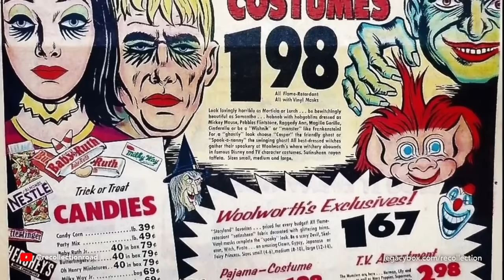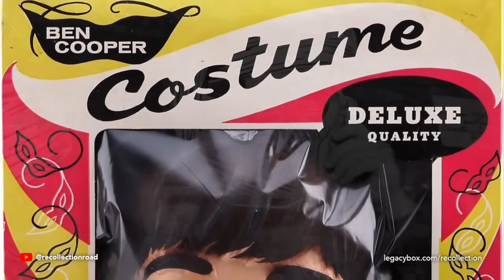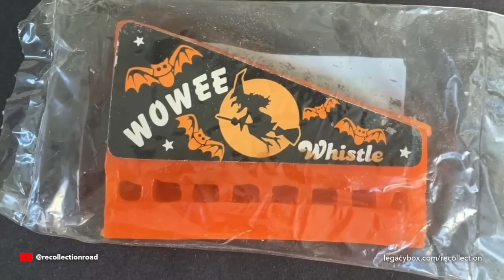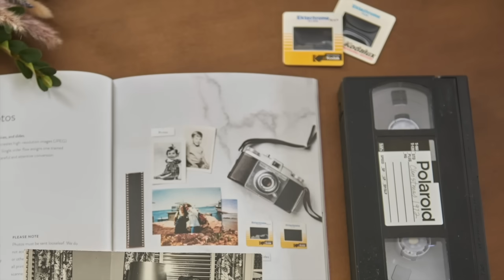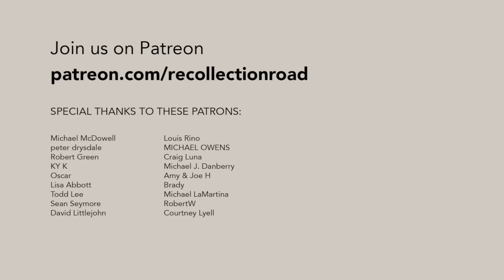Halloween Memories From Years Ago (1950s-1980s)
Halloween holds many fond memories for us, both as children and as parents. Streets lit up with jack-o-lanterns and the sound of happy children collecting treats was always the payoff, but the celebrations, decorations, and overall feeling of autumn made it special. So, let's journey back to the way Halloween used to be.